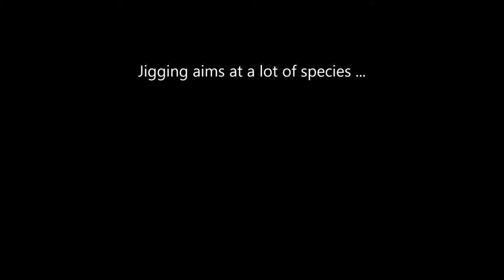Moray Eel - jigging !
It could easily be a funny video.
A moray eel caught with a jig (...)